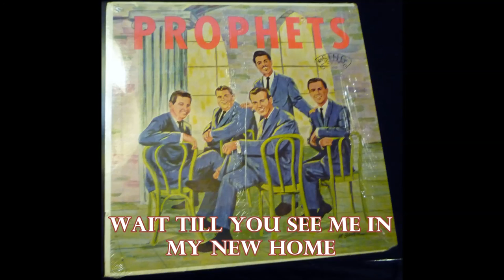Wait Till You See Me In My New Home The Prophets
from the vinyl LP The Prophets (1962).   The members of The Prophets were: James "Big Lew" Garrison, Jay Berry, Ed Hill, Jim Boatman, Joe Moscheo.

Similar music is for sale in my Ebay store